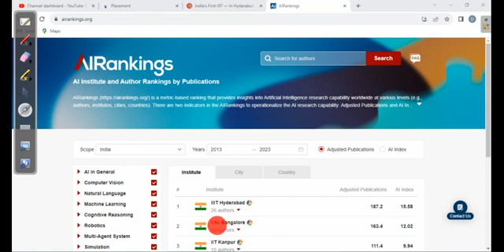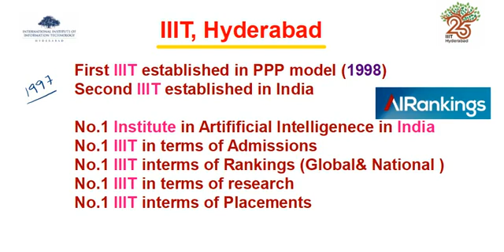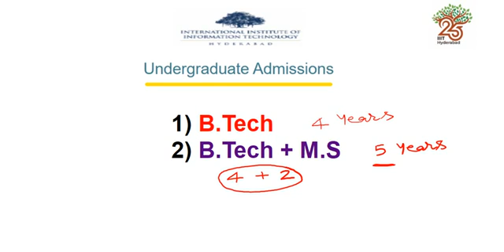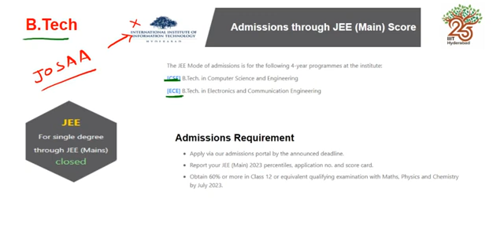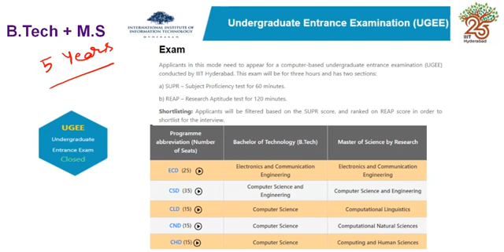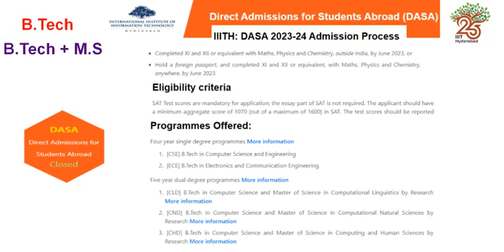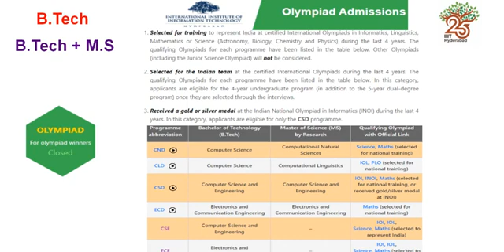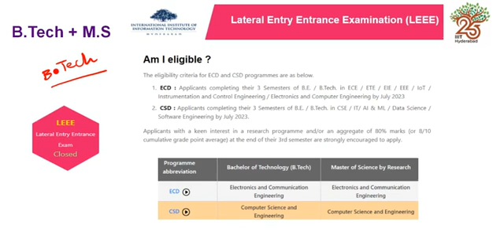IIIT , Hyderabad B.Tech కి 7 రకాల Admissions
IIIT HYDERABAD B.TECH ADMISSIONS DETAILS | Complete Guide | Eligibility, Exams, Cutoffs & Fees

Planning to join IIIT Hyderabad, one of India’s top institutes for Computer Science and research? In this video, we explain complete B.Tech admission details — eligibility, application process, entrance exams, modes of admission, cutoffs, fees and important dates.

📌 Admission Channels Covered:
✔️ JEE Main Mode
✔️ SCAI (KVPY, Olympiads)
✔️ UGEE (Research Entrance Exam)
✔️ DASA for Foreign/NRI Students

📌 What You Will Learn:

IIIT Hyderabad B.Tech Programs

Eligibility & Application Requirements

Cutoff Trends & Competition

UGEE + Interview Process

Fees Structure

Important Dates & Tips

IIIT Hyderabad is known for its world-class CSE programs, research culture, strong placements and excellent coding environment. Don’t miss this complete guide!